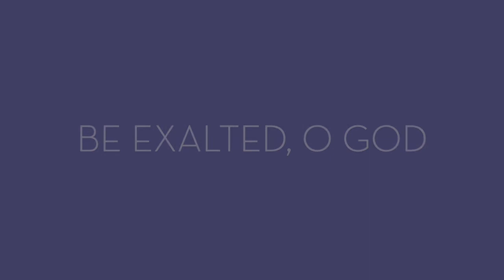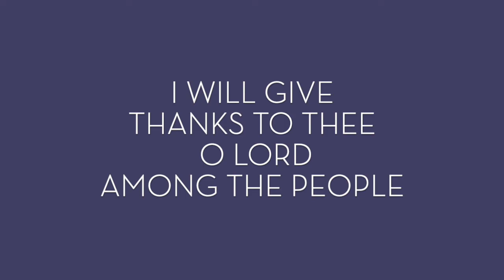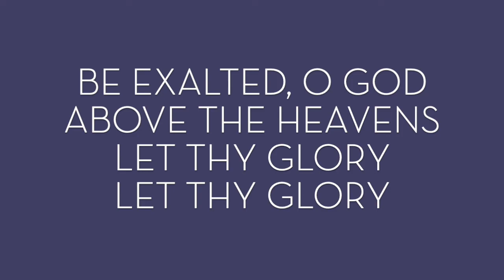BE EXALTED O GOD. I Will Give Thanks to Thee. O Lord, Among the People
BE EXALTED O GOD
I will give thanks to Thee
O Lord, among the people
I will sing praises to Thee
Among the nations
For Thy steadfast love is great
Is great to the heavens
And Thy faithfulness
Thy faithfulness to the clouds
Above the heavens
Let Thy glory be over all the earth